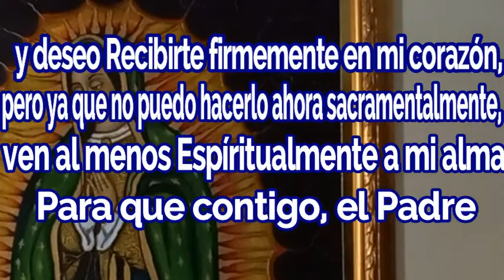Misa de hoy. Martes 21/09/2021/ Padre Francisco Perdomo.